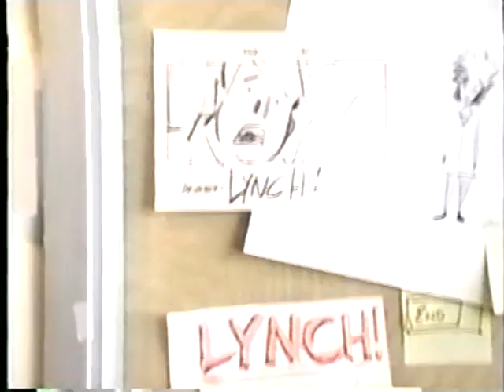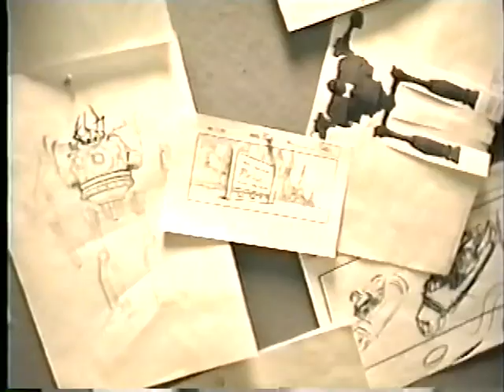Iron Giant Crew Reel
An old VHS transfer of what went on behind the scenes at Warner Feature Animation during the making of the amazing film The Iron Giant.